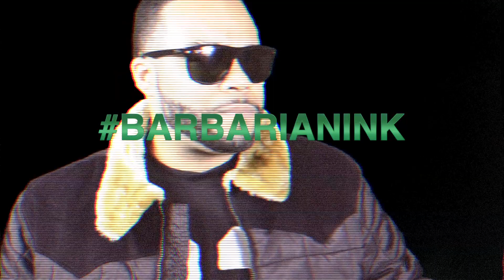Blog For Radio - Hashous Clay